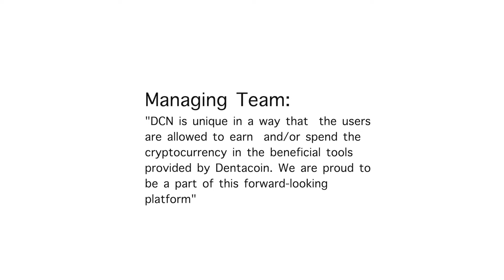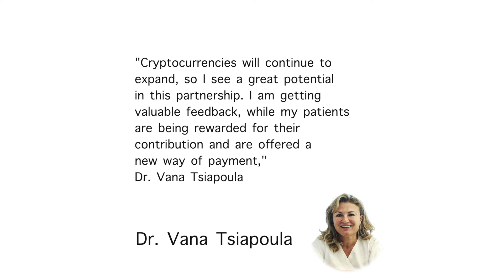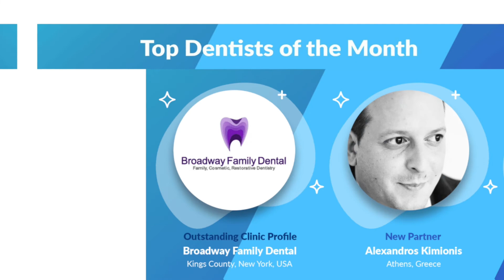Dentacoin A Month in Review: January 2020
Let's catch up with the latest highlights from the first month of 2020:

1) Iranian Dental Center Becomes First Partner in Oman
2) First Partner in Greece: Dr. Kimionis, Medical Dent
3) Another Two Greek Practices Become Partners
4) Thank You For Voting: DCN is now on BitStorage
5) Top Dentists for January